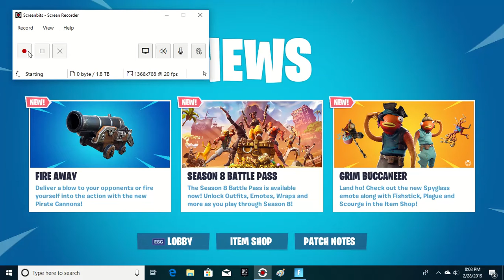fortnite season 8 battle pass